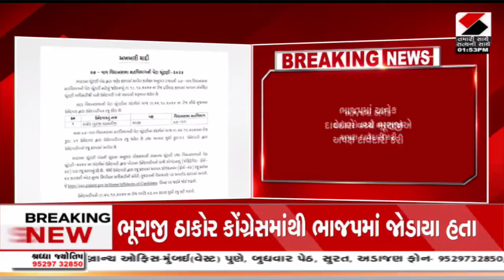Vav Byelection | વાવ બેઠક પરથી ભૂરાજી ઠાકોરે નોંધાવી અપક્ષ ઉમેદવારી | Gujarat